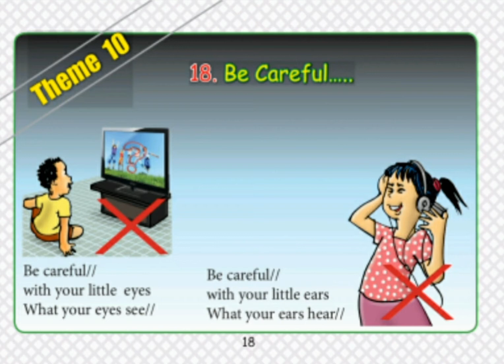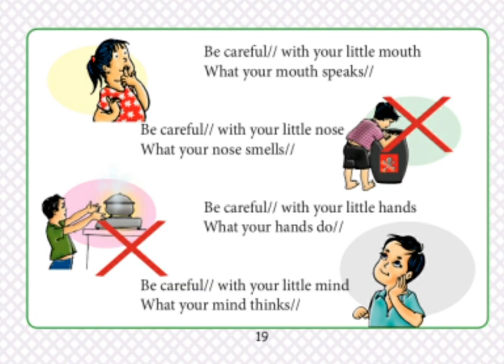Be Careful - Grade 2 Poem